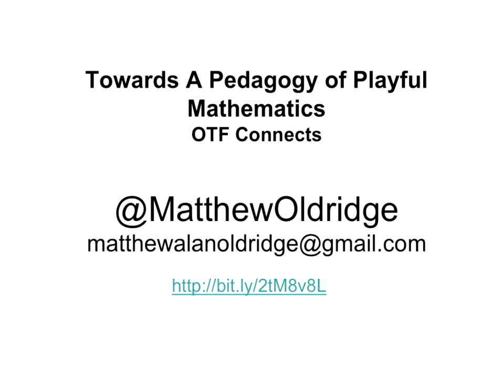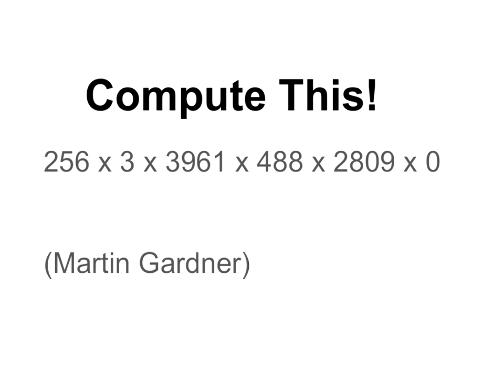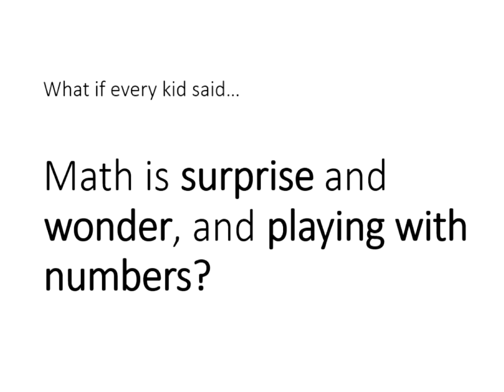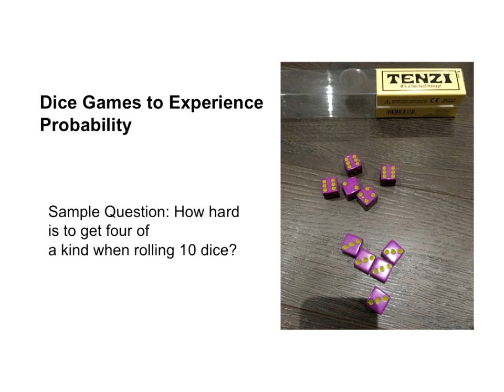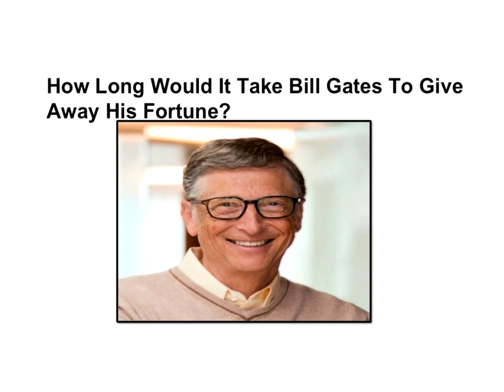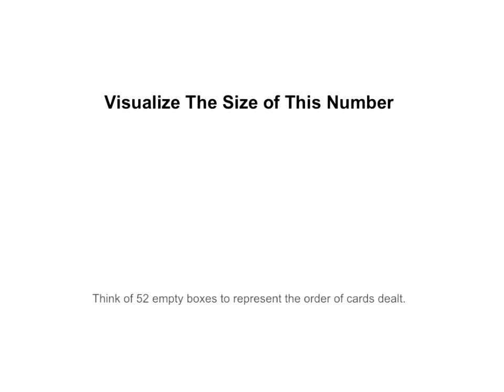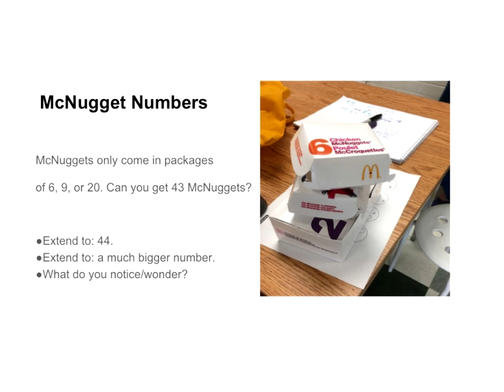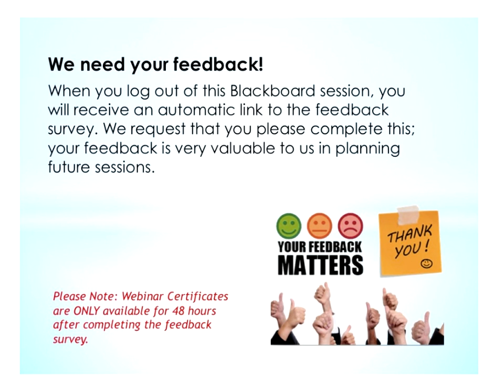Towards a Pedagogy of Playful Mathematics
2018 FEB 8

The Ontario math curriculum is composed of expectations (the content) and processes (the actions of doing mathematics). The math processes are all about thinking about and doing mathematics. Doing mathematics is pleasurable. This session will explore ways to make mathematics more playful while infusing process and problem-solving into your program. To do that, we will “play with our math.”

In this webinar, participants will engage with a variety of interesting and playful tasks, from sorting socks, to playing with decks of cards, to flipping coins, to learning about math games. Participants will learn to think through and experience the pleasure of solving interesting problems that they can then try with their students.